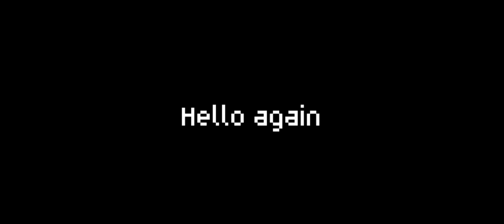|| I am a mountain, you are my stone || MOC|| part 2/2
Apps: Gacha Club, Cap Cut

Characters used:
😠Avai
🤶Noel
🎄Thea
🦌Rey
🙂Avai(disguised)
🧝‍♀️Ellanor

Have an awesome day🌞/afternoon🕛/night🌚